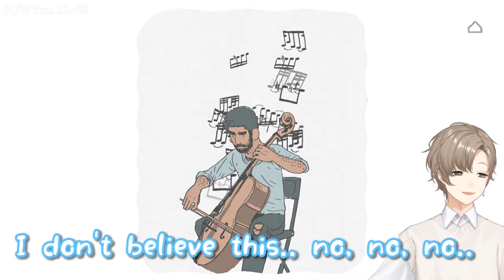［Eng Sub］#3 The happy couple, but..［Kanae / Nijisanji/Florence］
Ahhhhh! Florence!